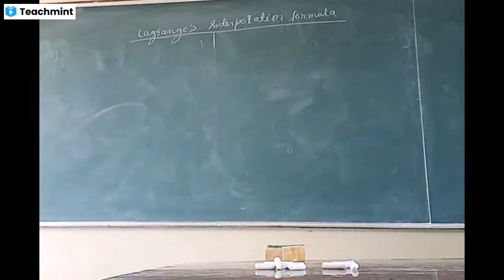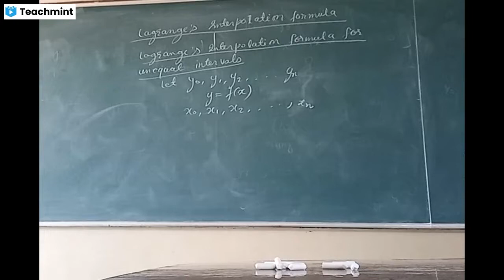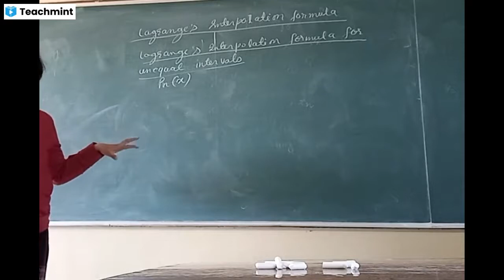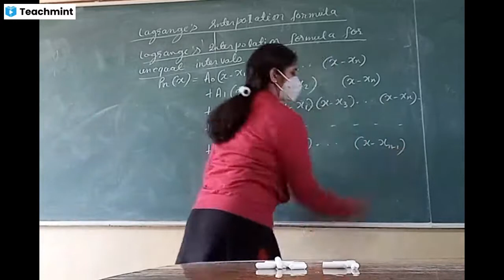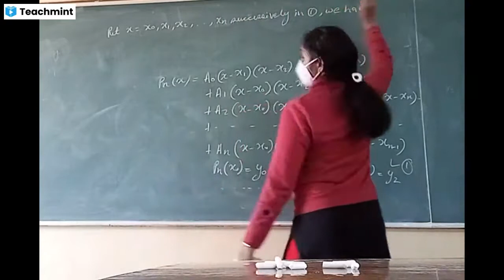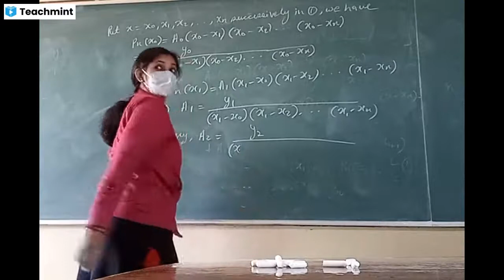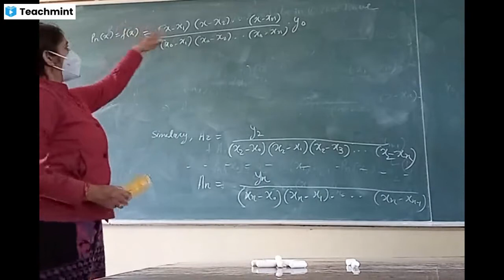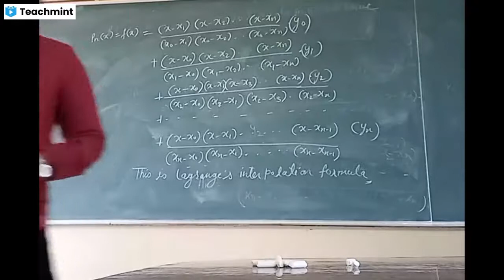Numerical Analysis Lagrange's Intetpolation formula 08.02.2022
Please find my classroom details below :
Classroom Name: Sem 6 maths(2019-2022)
Subject: Numerical analysis
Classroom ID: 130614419